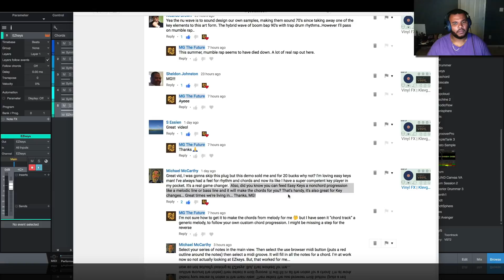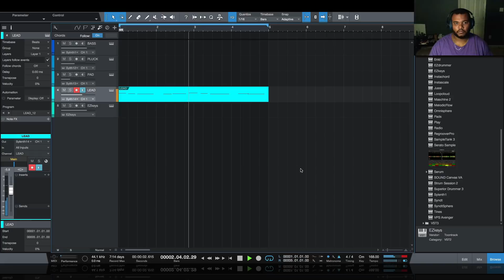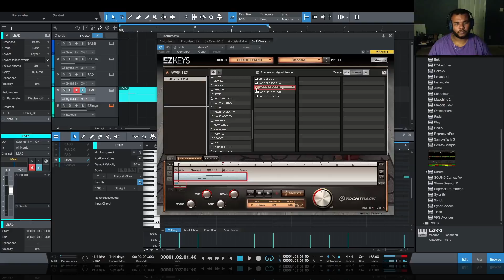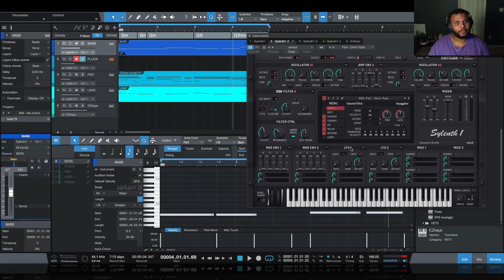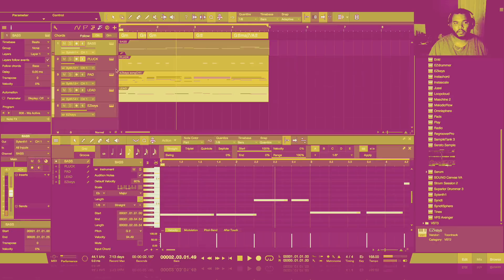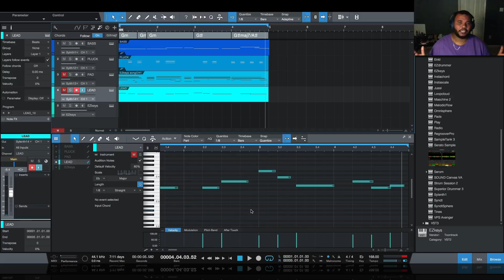Toontrack EZ Keys | User Midi For Chords or Melodies | Studio One 4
Today's video is about using Ezkeys to recycle user midi, and how this process works in 2 directions.

Also, using Ezkeys with Studio One's chord track speeds up my workflow tremendously. You can start with chords, and have your existing melodies follow them. Or you can start with melodies, and create new chords with a click of a button. "That's Crazy" - Mal

- MG, You know what I'm about ...

*** Tools Used ***

*** Support ***

MG The Future is a music producer from North Carolina. This channel was created to teach producers how to create great hip hop by hacking and reverse engineering.